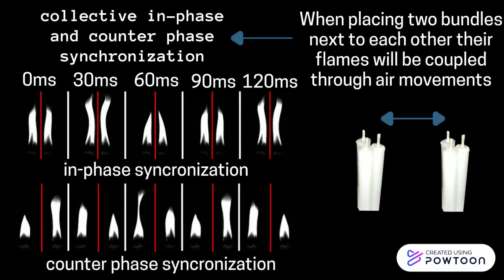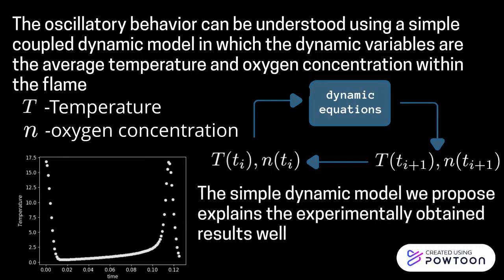The science of flickering candles